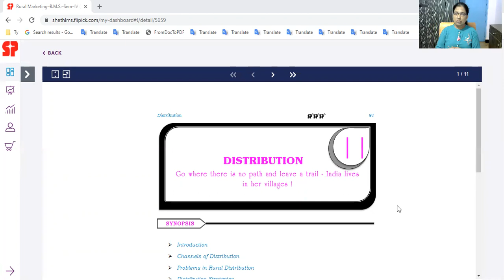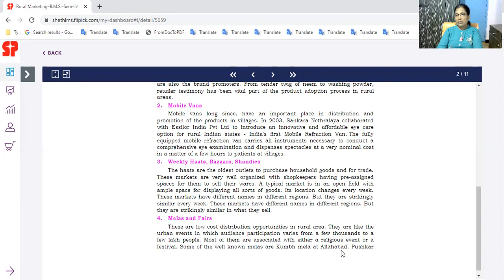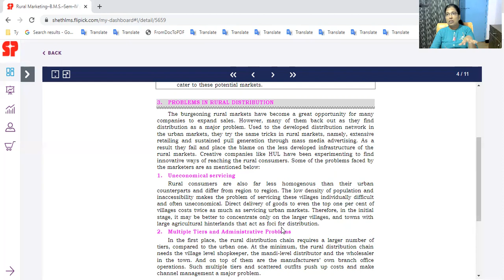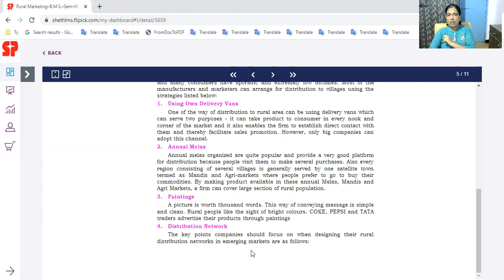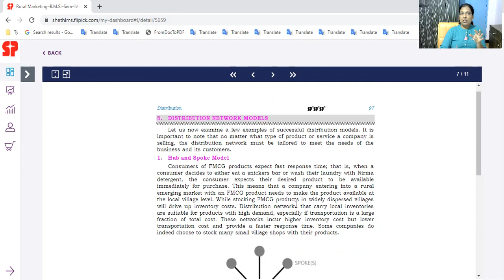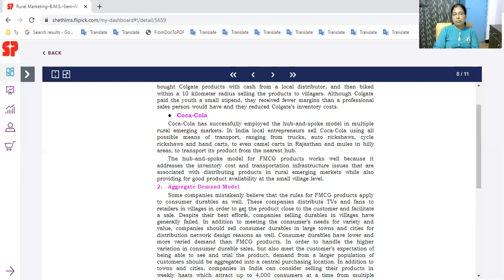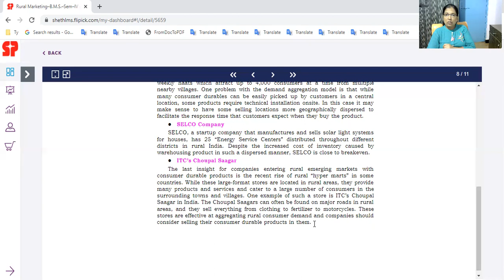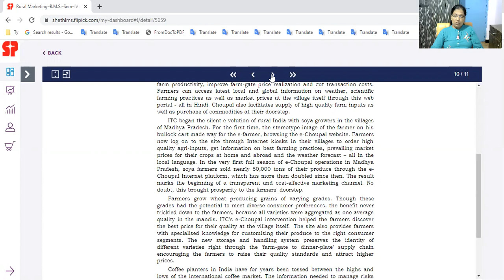SYBMS SEM IV RURAL MARKETING 9 FEB 2021 PART 6